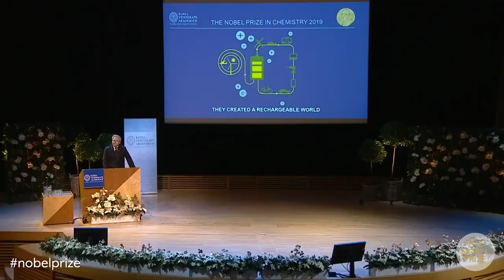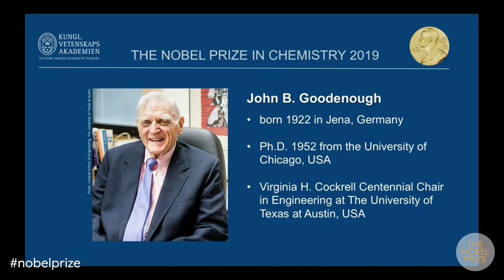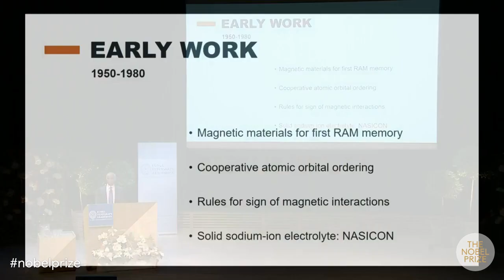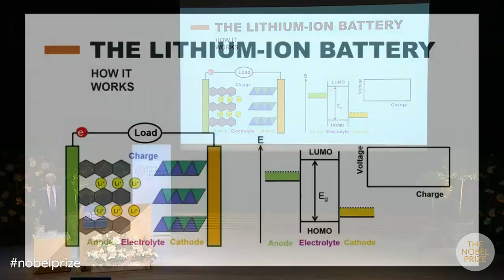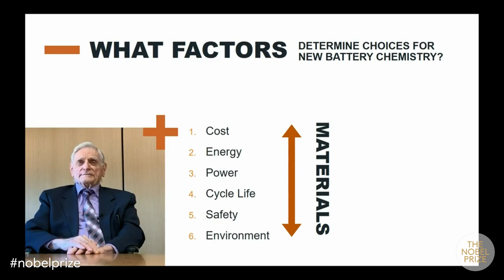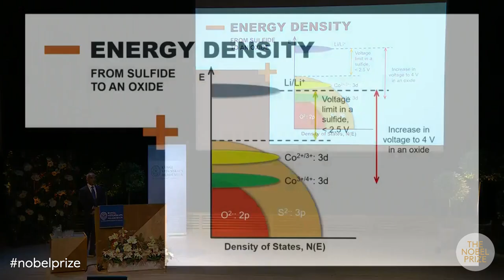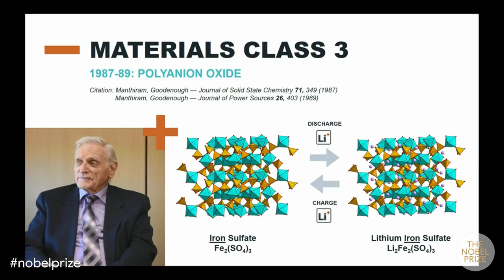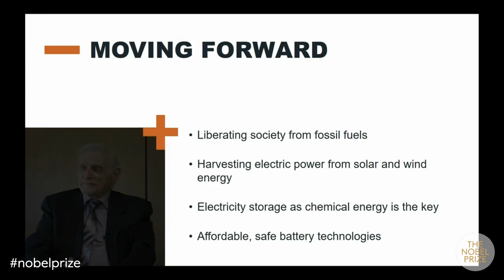Designing Lithium-ion Battery Cathodes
Nobel Laureate in Chemistry 2019: John B. Goodenough, The University of Texas at Austin, USA (lecture partially delivered by Arumugam Manthiram, on stage). Introduction by Olof Ramström, member of the Nobel Committee for Physics. From: The Nobel Lectures 2019, 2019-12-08.